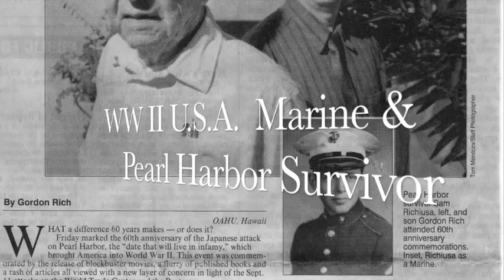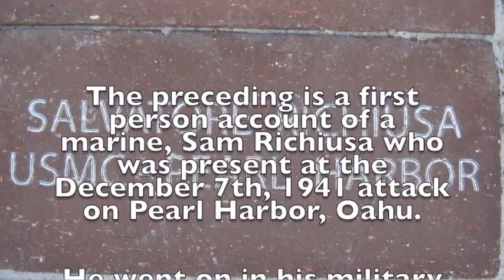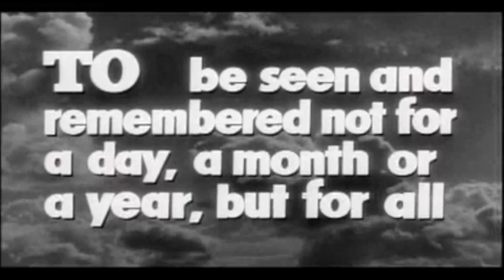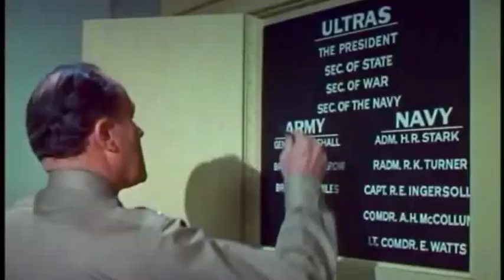Sam Richiusa Pearl Harbor Survivor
This video is a first-person account by Sam Richiusa a Pearl Harbor Survivor, a marine, who gives his first detailed account of the start of WWII, and his actions and motivations during and after the attack. This is exclusive content of Five Birds Productions for L&L Magazine.